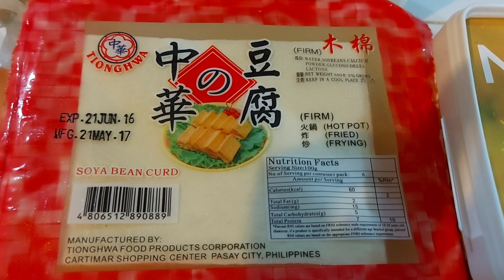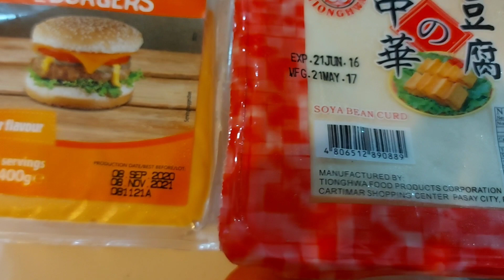My New Version Of Vegan Scrambled Egg | Nild'z Cuisine